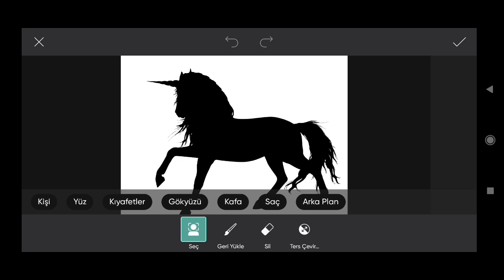How to Picsart Photo Editing #13579